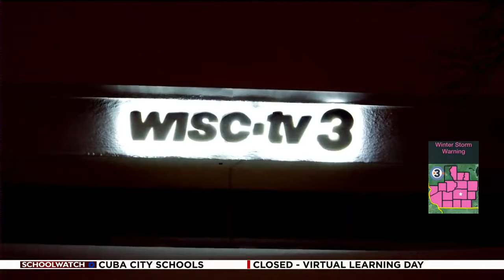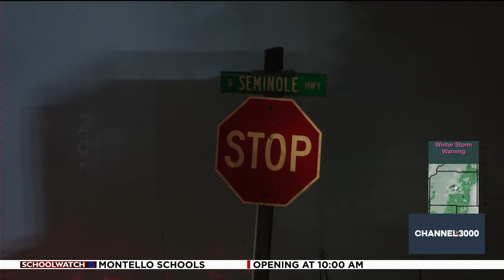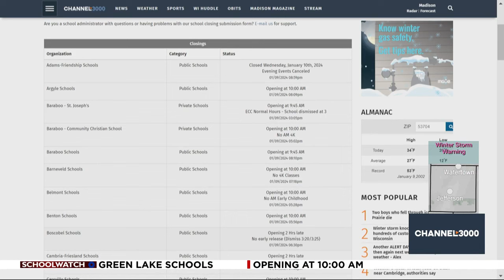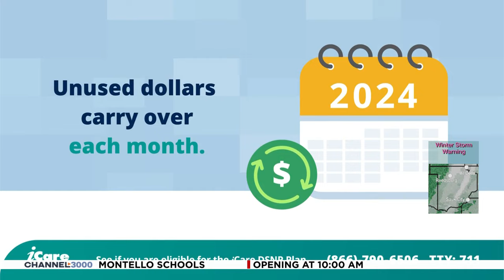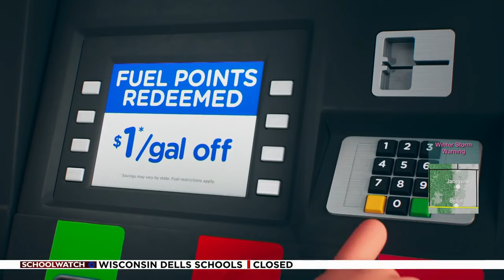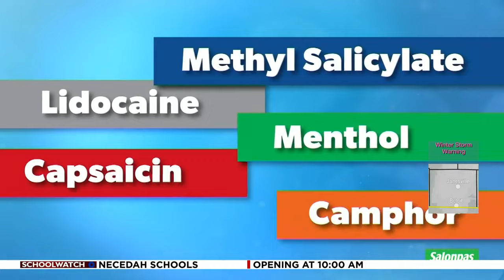News 3 Now at Ten: January 9, 2024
Get your Tuesday, January 9, 2024 late news update from WISC-TV News 3 Now and Channel3000.com in Madison, Wisconsin.